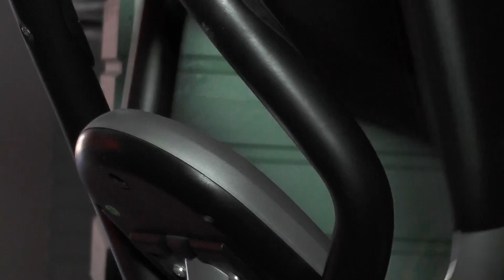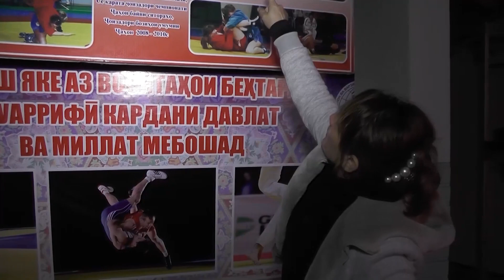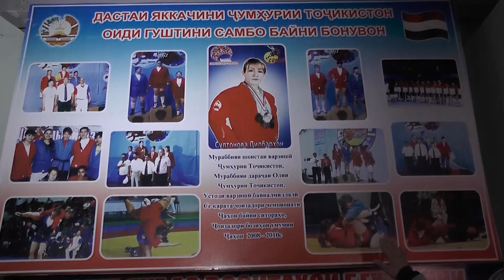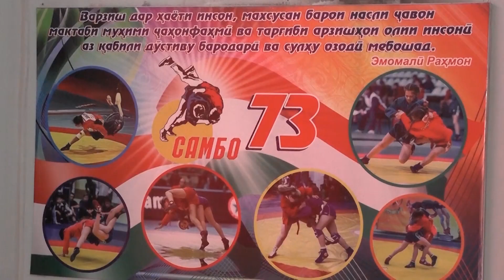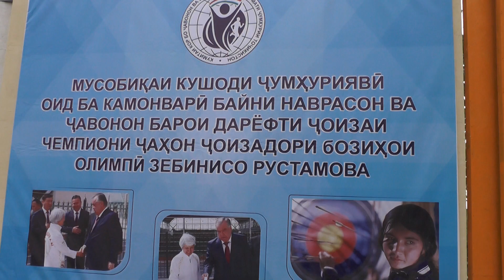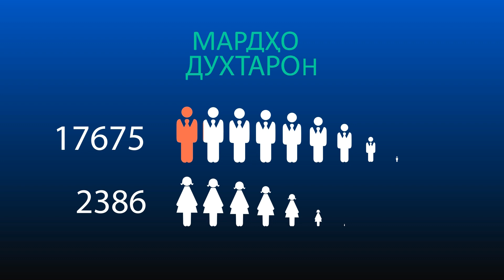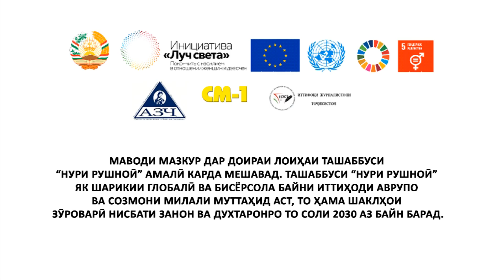Қиссаи пешрафти варзишгарзани тоҷик. Чӣ хел ӯ устоди байналмиллалӣ шуд?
Гузориши мо дар бораи як зани тоҷик нақл мекунад, ки ӯ ҳамагӣ 50 сола аст. Устоди варзиши байналмиллал ва барандаи чемпиони 3 каратаи ҷаҳон оид ба самбо аст. Баробари тайёр намудани шогирдон дар ин самт, ӯ ҳамаруза ба кори хона низ вақт меёбад.  Ӯ кӣ аст? Чӣ гуна дар ҷодаи варзиш муваффақ шуд? Зеро дар ҷомеъа бештари бонувон маҳз аз ҳисоби чинси латиф будан хангоми балоғатраси гайри хохиши худ аз варзиш даст мекашаду орзуҳояшонро барбод медиҳад. ✔ Официальный сайт